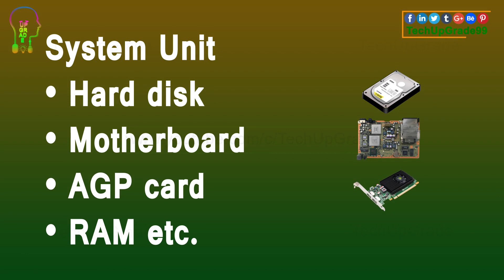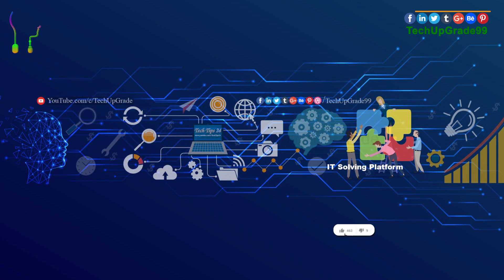Hardware Full Concept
Tech UpGrade also supports you for tech-related help for all over the world people to increase self skill. So, The video also helps you growth money. So, You should every video carefully & and flow the rule step by step and make your powerful. We can help you with more information more tips.